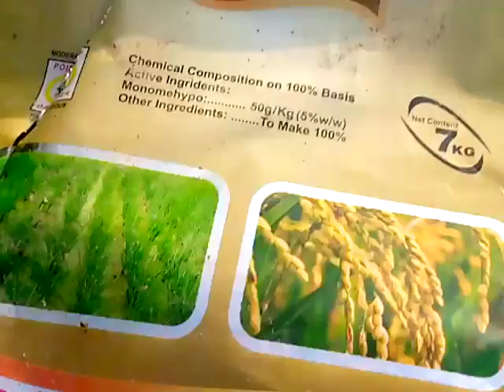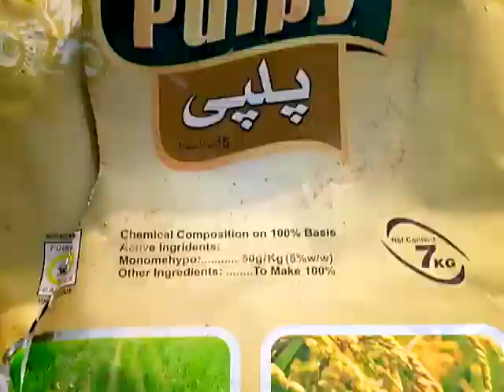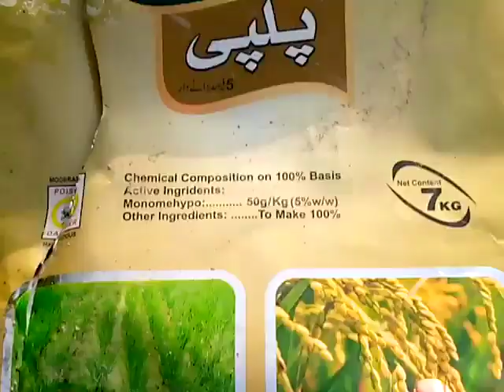my evening routıne|my evening vlog|Dhan ki fasal|chawal(rice) ki fasal|dhan ki kheti